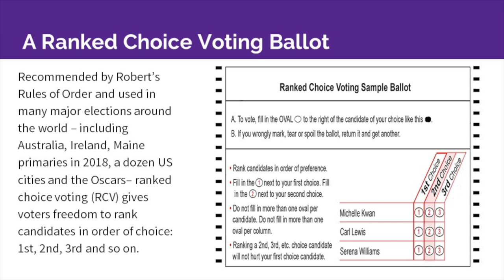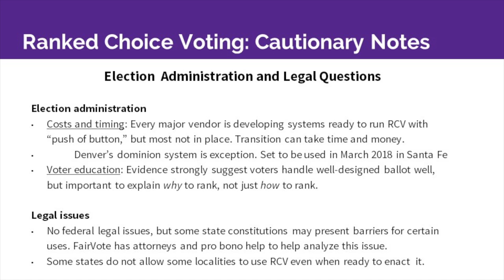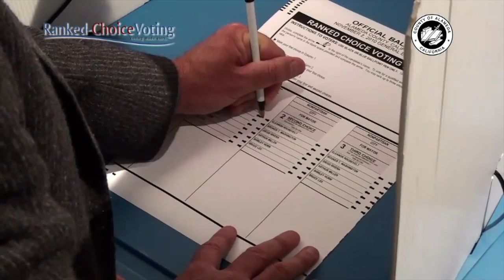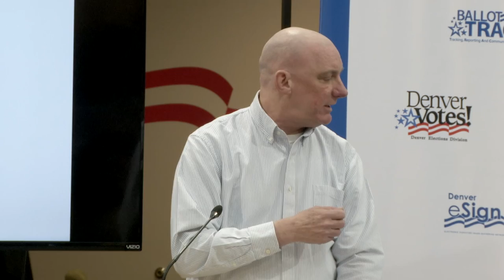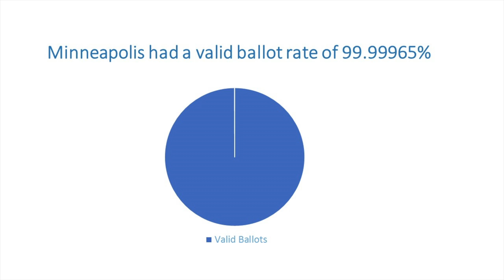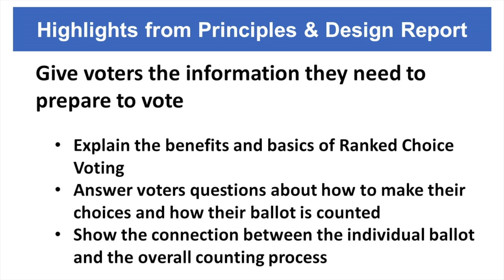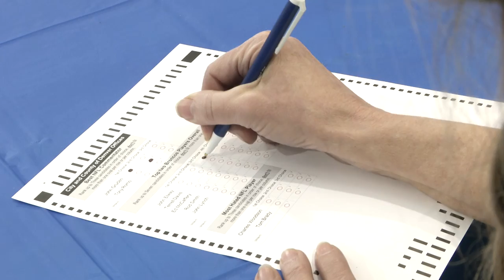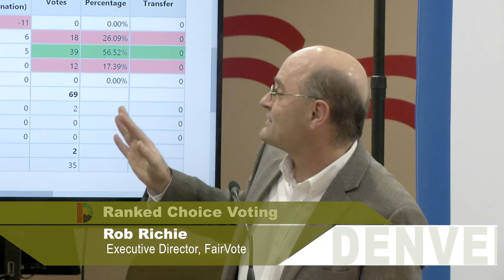Ranked Choice Voting Information Session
The Denver Elections Divisions recently held an information session to examine the concept of Ranked Choice Voting.  This is also known in some places as Instant Run-off.   The five-member guest panel included experts from San Francisco, Minneapolis and more.